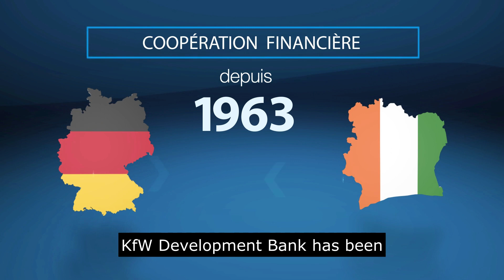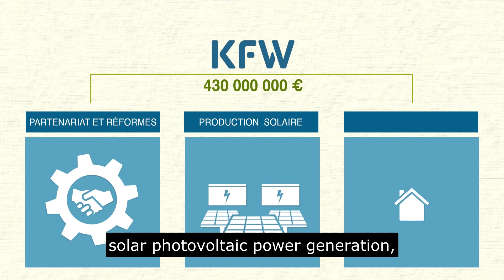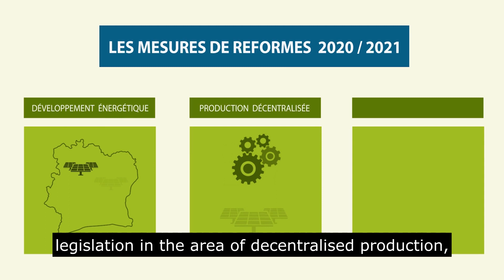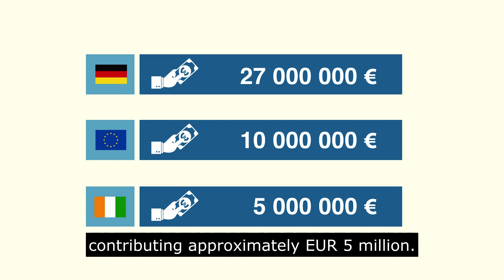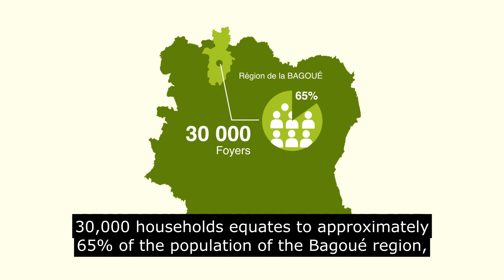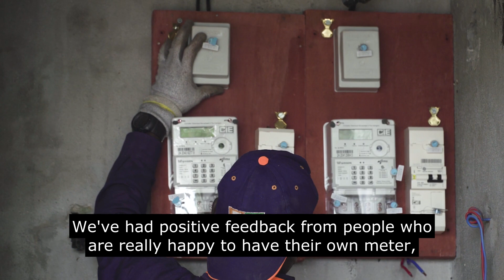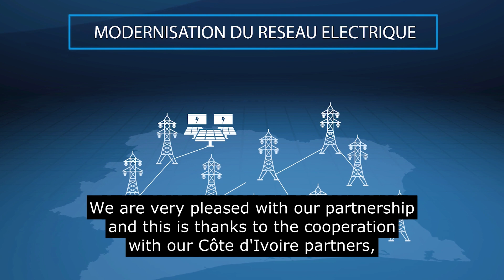La KfW soutient les énergies renouvelables et l'accès à l'électricité en Côte d'Ivoire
Depuis 2018, la KfW  finance les projets dans le secteur de l’energie en Côte d’Ivoire au nom du gouvernement allemand. Aujourd'hui, les engagements s'élèvent à environ 430 millions d'euros, notamment à travers trois axes principaux : un partenariat pour encourager les réformes, la production solaire photovoltaïque, l’accès à l’électricité et l’amélioration du réseau électrique.  La première centrale solaire de Boundiali, d'une puissance de 37,5 MWc, est actuellement en construction et sera mise en service en 2023. La KfW cofinance le programme ivoirien "Electricité pour Tous" et préfinance les coûts de raccordement pour les ménages à faibles revenus. Par ces différents engagements, la KfW soutient également l'efficacité énergétique et finance de manière significative l'extension et la modernisation du réseau électrique.

About KfW

Since its founding in 1948, KfW has been encouraging forward-looking ideas in Germany and throughout the world, in line with its statutory mission. As a bank committed to responsibility, KfW supports sustainable change in the economy, ecology and society. KfW supports people, countries and institutions who think ahead and drive our society forward.

Through its promotional activities in Germany, KfW is making substantial contributions to achieving economic, social and environmental impact. As Germany's largest promotional bank, KfW offers financial support for private individuals as well as for enterprises, cities, municipalities and non-profit and social organisations. In addition to domestic promotion, international export and project finance is also part of its tasks. The latter is managed by KfW subsidiary KfW IPEX-Bank. In development finance, KfW is supporting numerous projects in developing countries and emerging economies together with DEG. The aim is to foster economic and social progress, and to create jobs.